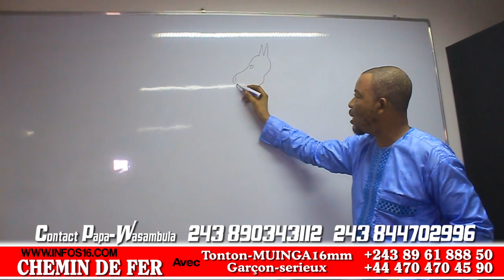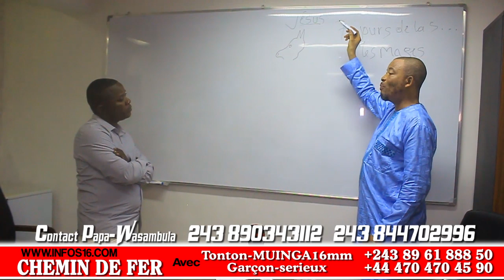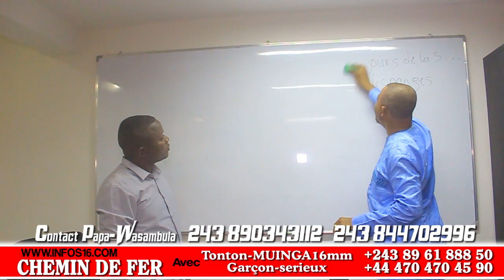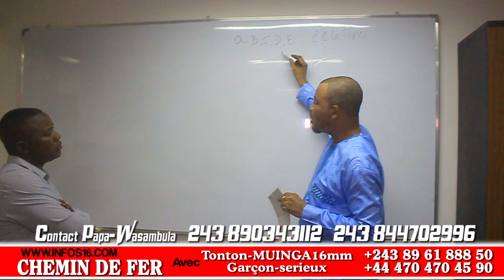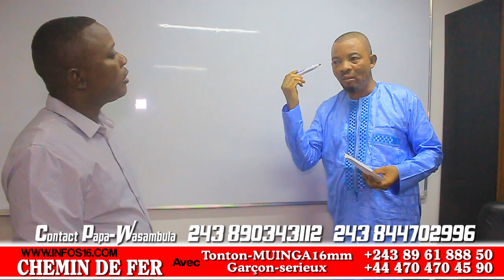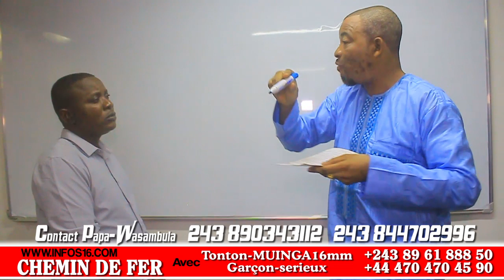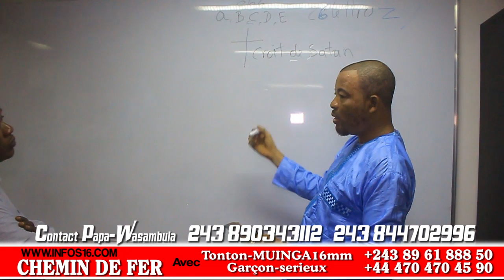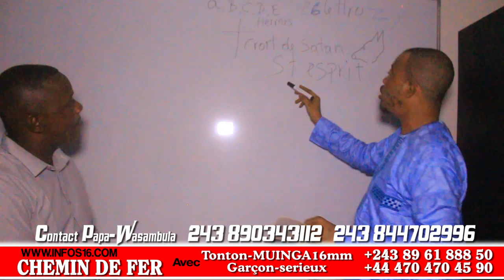22 MARS 2020 PAPA-WASAMBULA: RÉVÉLATION YA SOMO BOTALA KINDOKI YA MONDELE EBOMBAMA NA ALPHABET VOL.1